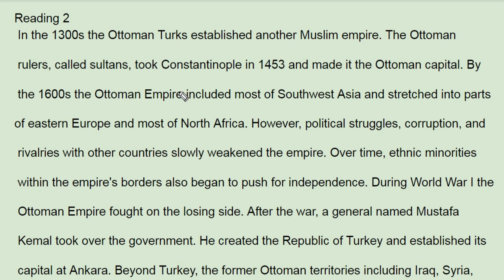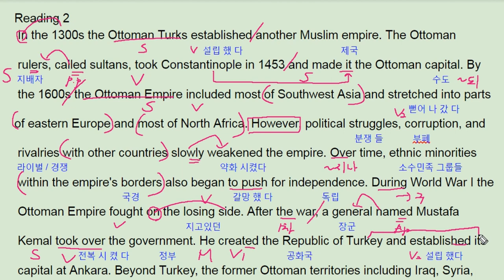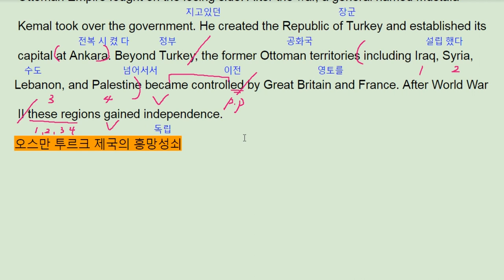EBS 올림포스 영어1 13강 2번 영어독해의기본1 - 번개콩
반갑습니다.

채널입니다.